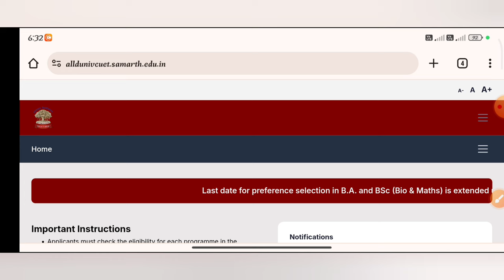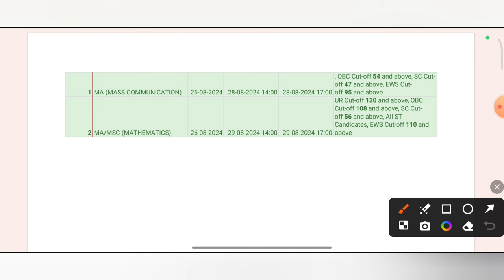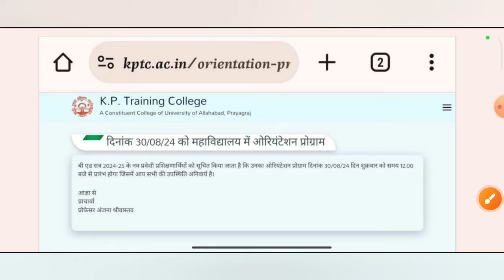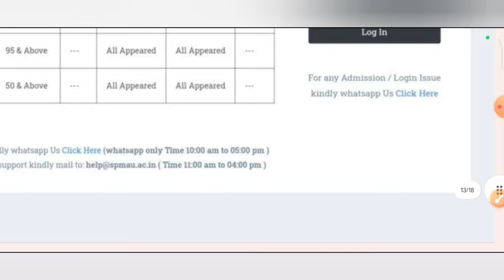AU/CMP/ADC/ISDC/SSK/KPT/SPM/CUET UG CUT-OFF UPDATES // allahabad university latest news today